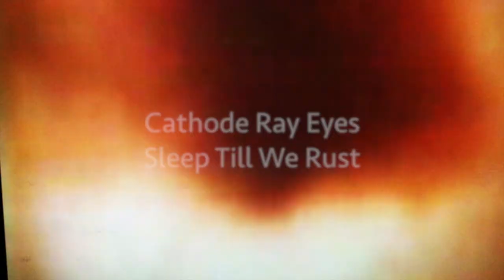Cathode Ray Eyes - Sleep Till We Rust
From the album 'How We Lost The 21st Century' , follow up to 2015's 'Eyes in the melancholy palm' LP